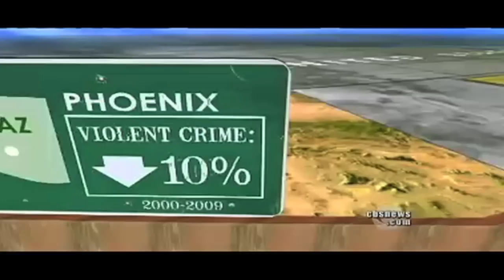Illegal Immigration Crime Is DOWN Across America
The U.S. Mexico border is the most secure it's ever been and crime is way down across the Southern States.